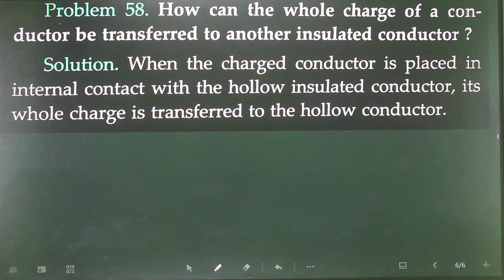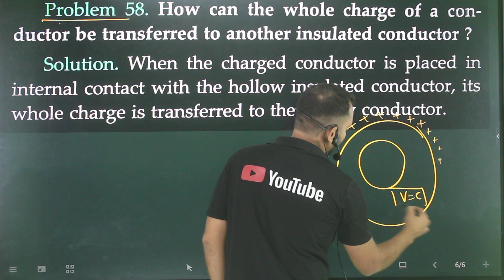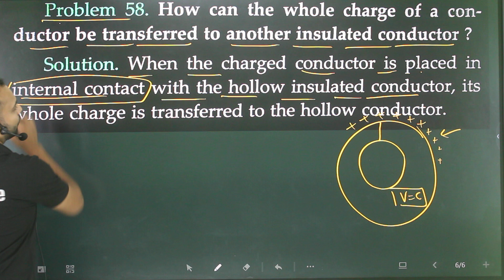Problem 58. How can the whole charge of a conductor be transferred to another insulated conductor?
How can the whole charge of a conductor be transferred to another isolated conductor?
explain-how-will-you-transfer-the-whole-charge-of-a-conductor-to-another-isolated-conductor
Assertion: The whole charge of a conductor cannot be transferred to another isolated conductor.
Reason: The total transfer of charge from one to another is not possible.
assertion-the-whole-charge-of-a-conductor-cannot-be-transferred-to-another-isolated-conductor-ltbr
for support Gpay/Phonepe at 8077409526 upi id 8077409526@kotak

sl arora,
electrostatic numericals,
all numericals,
9th numericals,
9th motion numericals,
9th motion numericals from vidya ,
9th motion numericals from ncert ,